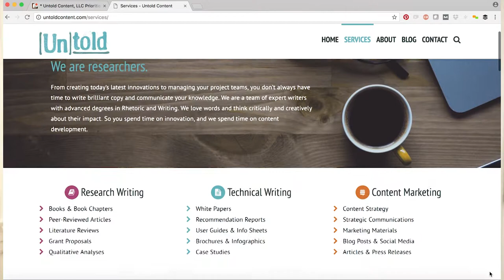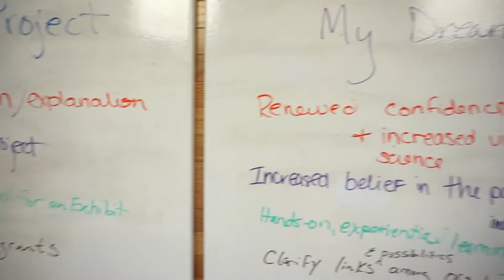ArtWorks Big Pitch Untold Content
Untold Content is a writing consultancy specializing in organizational storytelling, professional writing and technical communication. We work with thought-generating organizations, including scientific and technical companies, non-profits and government clients to translate insights and innovations for a wide range of audiences.